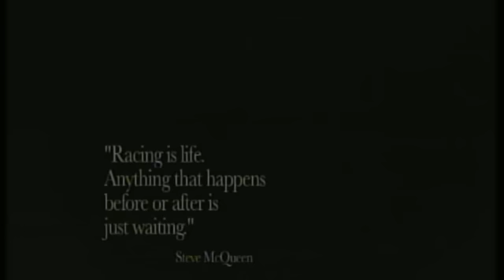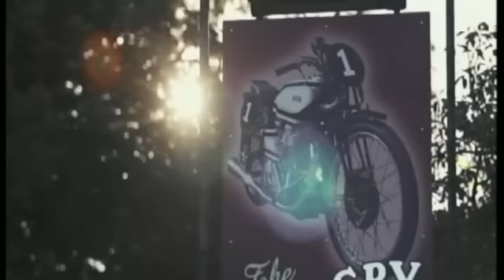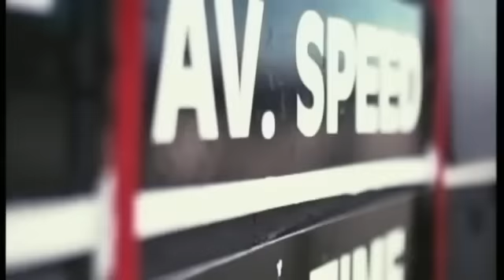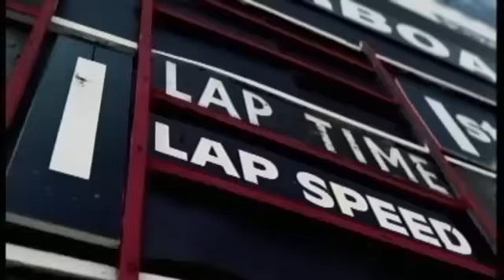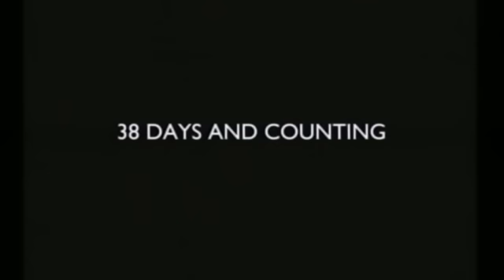TT Launch Event 2014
Gethin Jones, Steve Parrish and James Whitham host the 2014 Isle of Man TT Launch. Guests include John McGuinness, Michael Dunlop, Ian Hutchinson and Tim Reeves amongst others